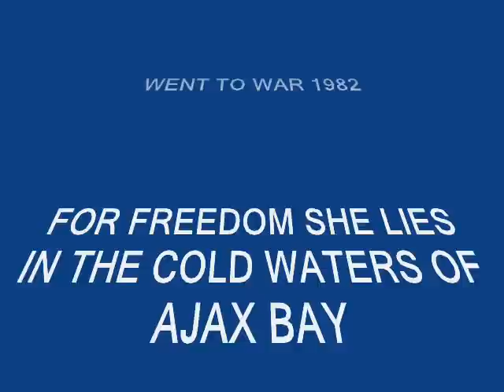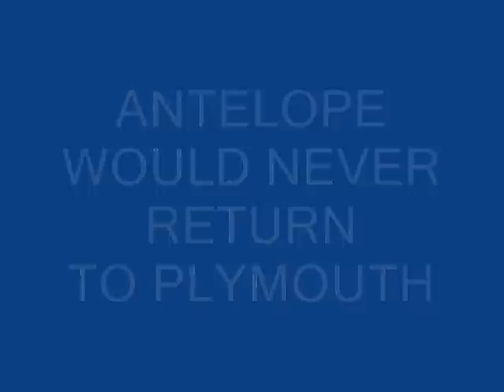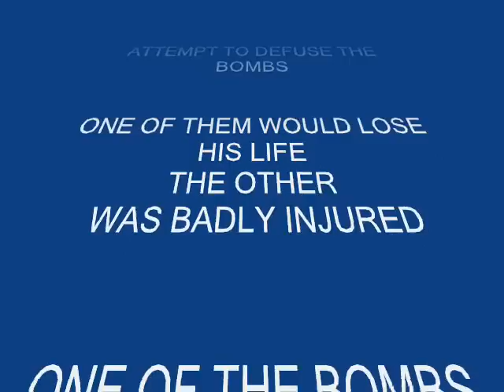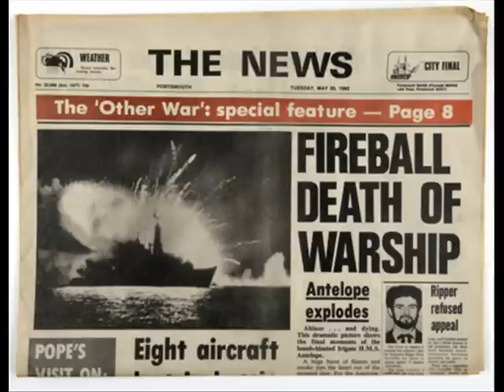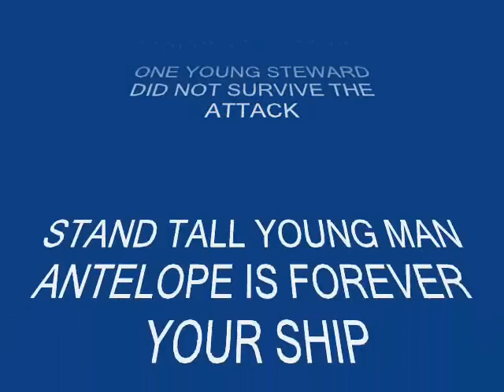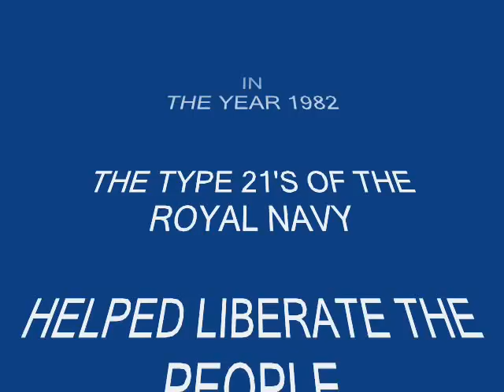HMS ANTELOPE THE FALKLANDS WAR.wmv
ROYAL NAVY TYPE 21 FRIGATE LOST IN THE FALKLANDS WAR 1982